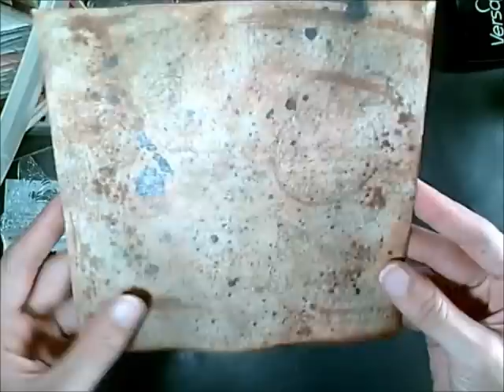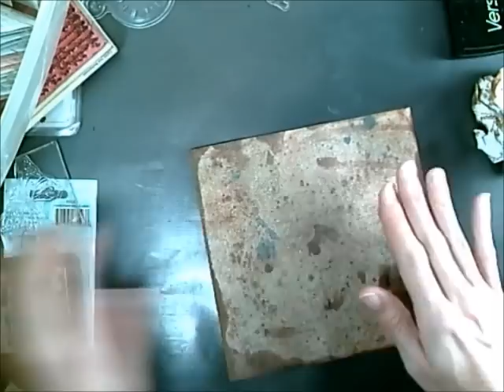Handmade Distressed Paper